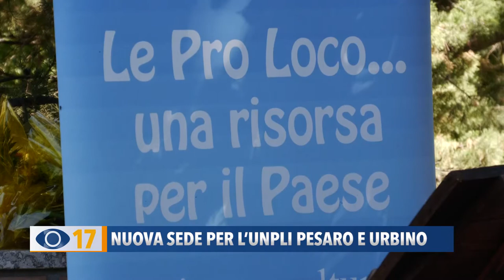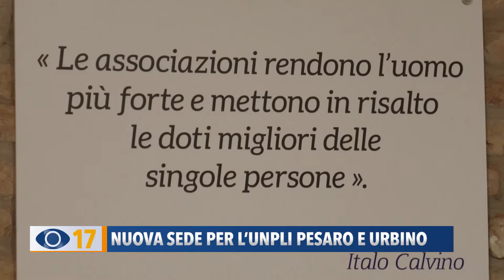Nuova sede per l'Unpli Pesaro e Urbino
E’ stata inaugurata lo scorso 26 giugno, nel Convento del Beato Sante di Mombaroccio la nuova sede del Comitato delle Pro Loco della provincia di Pesaro e Urbino.